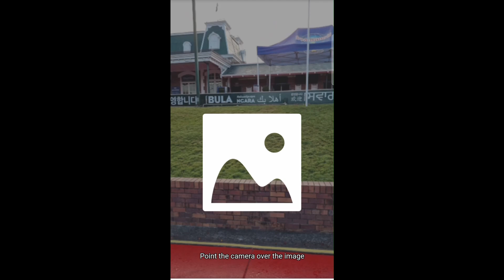Image Triggered Augmented Reality - Web-based - Portfolio - Gabriel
This videos shows an Image Tracking Augmented Reality Application. It means that the Augmented Reality is triggered by a defined Image. The experience can be a video play, it can be 3D animations, it can have sound and even a mix of all of them.

In this case I used graphics found around a themed park to start some videos. So the user can track that specific image and interact with the AR experience.

This AR is also Web-based. It runs in a website. So the users can reach it using a simple web-browser (as Google Chrome) and they don't need to download any extra apps. Just reach the link/website and start interacting with it.

To find out more, check the "Video tab" in my channel.